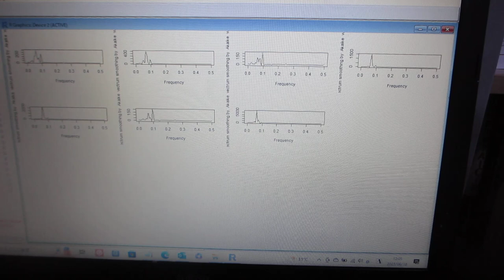超音波の音圧データ解析 （超音波システム研究所）